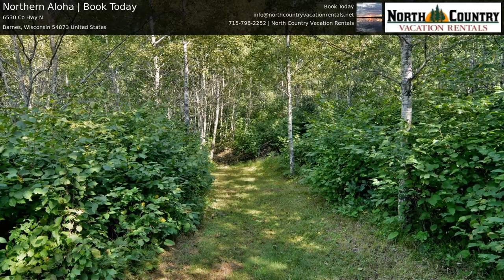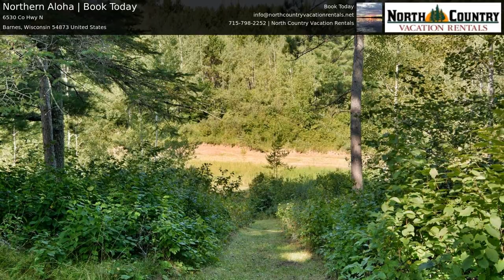Northern Aloha Book Today Video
Direct access to ATV/snowmobile trails, 1 bedroom, 1 full bath cabin rental Aloha! Northern Aloha vacation cabin rental near Barnes, Wisconsin is a comfortable getaway in the heart of Northern Wisconsin’s outdoor paradise!

The cabin rental is connected to miles of area ATV and snowmobile trails via a trail leading from the property. The rental also includes use of its acreage for private hunting and is convenient to the nearby Eau Claire Lakes. The recently remodeled open layout interior is welcoming and comfortable with amenities like air-conditioning, wood fireplace, large flat screen TV and Wi-Fi internet.

There is 1 bedroom and a sofa sleeper & futon in the living room and one full bath. You will be able to easily prepare your meals after a fun day in the fully equipped kitchen.

Whether you gather around the fireplace watching a movie or hit the trails for a fun day, you’ll find Northern Aloha cabin a cozy retreat in Wisconsin’s Northwoods.